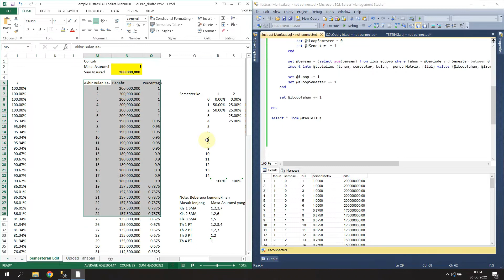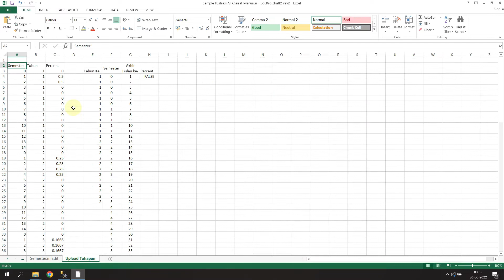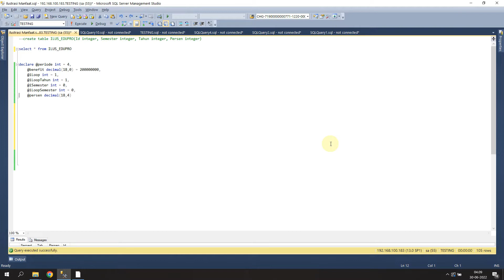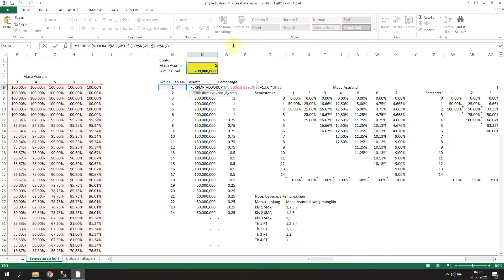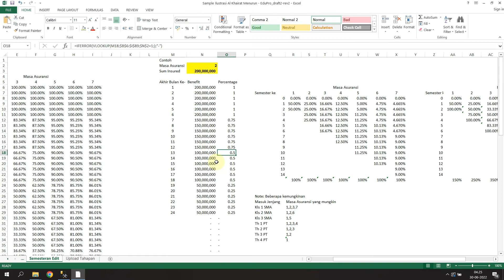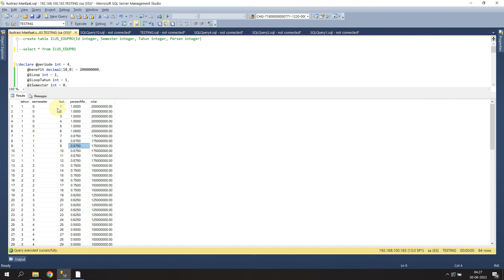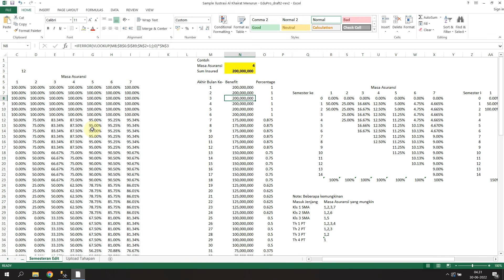Convert Excel Formula into SQL with Simple Script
This video will help you to learn how to convert excel complex formula into Query Script using SQL Server.

               For More Update
🔺🔺🔺LONCENGNYA 🔺🔺🔺